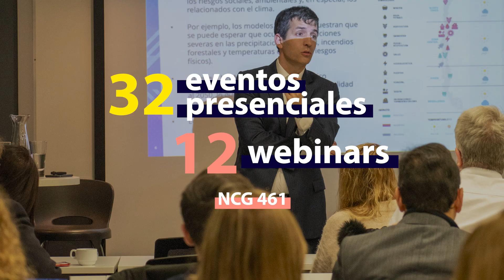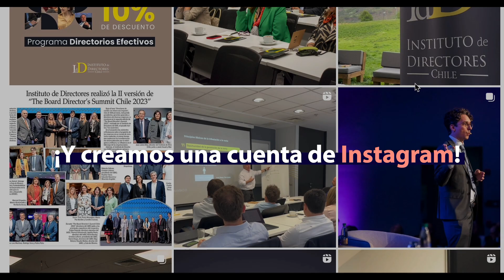Instituto de Directores de Chile 2023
Para el Instituto de Directores de Chile, este 2023 fue un año cargado de desafíos, aprendizajes y crecimientos:

Realizamos 10 programas de formación para directores y gerentes de primera línea, lo que equivale a 311 horas formando a 356 alumnos. Crecimos un 246% respecto al 2022.

Hoy 773 directores y directoras forman parte de nuestra Red Alumni IdDC. En esa línea, creamos el grupo de Delegados de la Red Alumni IdDC, el cual ya cuenta con 35 participantes. Su principal responsabilidad es facilitar el diálogo y la colaboración entre los alumni y el IdDC.

Además, realizamos 32 eventos presenciales y 12 webinars sobre los principales desafíos y tendencias en gobierno corporativo. Por segundo año consecutivo: The Board Director´s Summit 2023, el cual reunió a 435 directores de empresas, accionistas, inversionistas y C-Level en un solo lugar. Por primera vez en Chile se premió al “Directorio del Año”: Aguas Andinas.

También lanzamos la Red de Directores por la Acción Climática de Chapter Zero Chile, la cual ya cuenta con más de 120 directores y directoras comprometidos por la lucha contra la emergencia climática.

Este 2023 tuvimos 163 apariciones en prensa, es decir, un 340% más que el año anterior.

Este 2024 sigamos trabajando juntos para incrementar el desarrollo de un buen gobierno corporativo en las empresas de nuestro país, aumentar la diversidad en los directorios y ser un verdadero aporte a la sociedad.